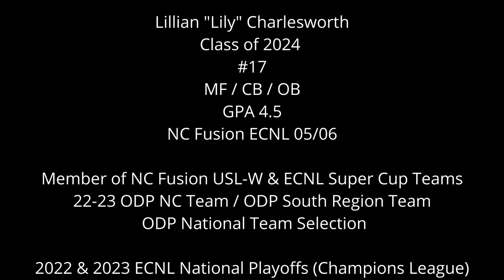Lillian Charlesworth '24 - MF/CB/OB -NC Fusion ECNL- Fall 2023 Games